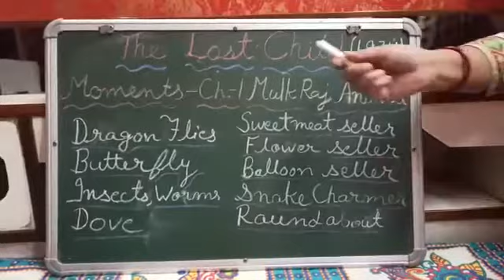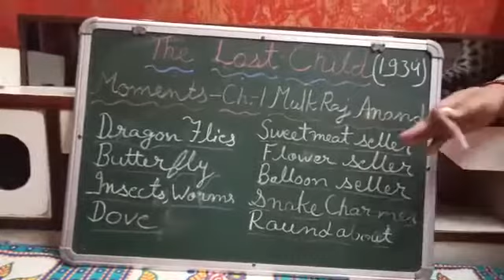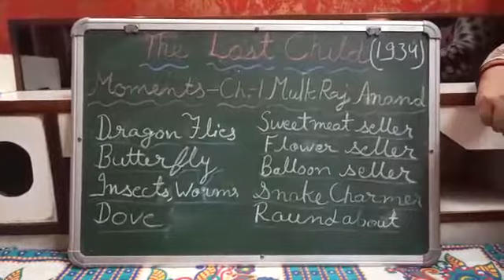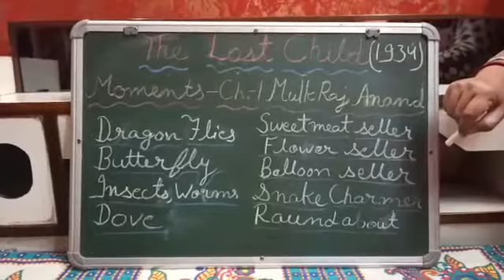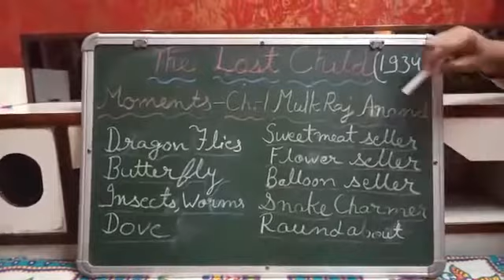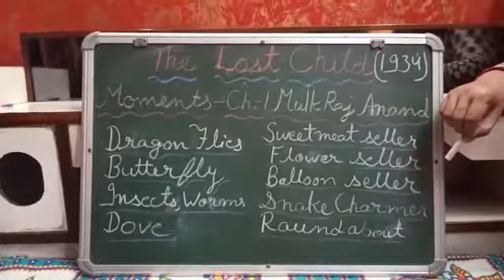Class 9 I English I Chapter 1 I The Lost Child